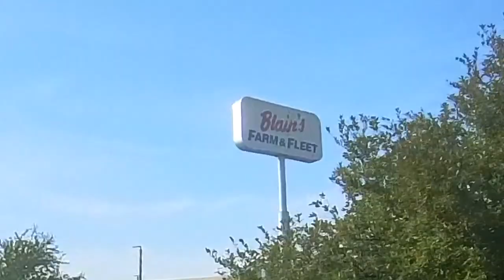Janesville Trails - Wright Road to Farm & Fleet + More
Janesville, WI